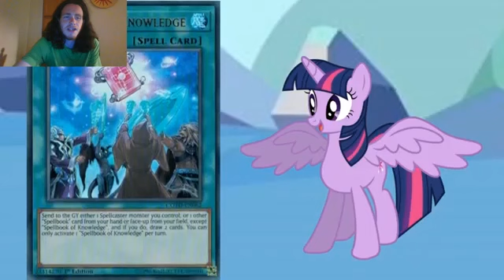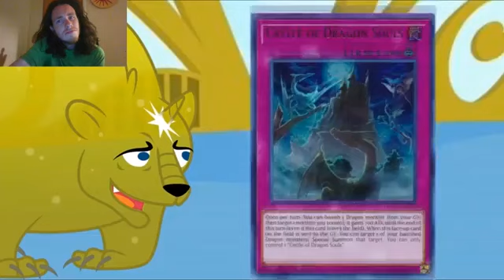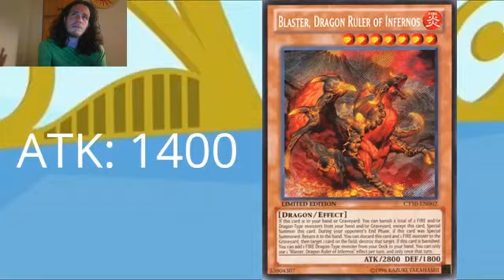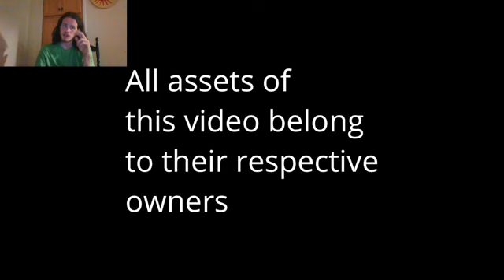Let's Watch Yu-Gi-Oh Duels of the Cyber Realm Digigex90 vs Twilight Sparkle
Episode 19: Self Insert Time